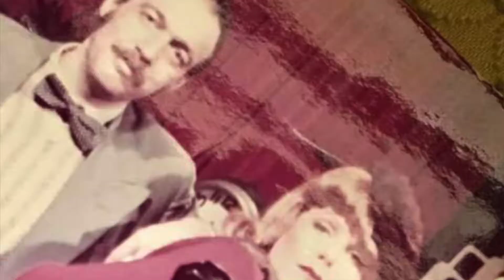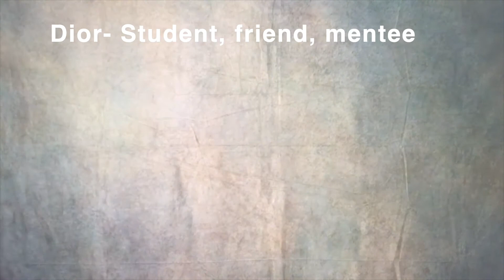Godmother Caroline's 72nd Birthday!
We all adore you and godfather Howard!

Happy birthday- continue to enjoy your beautiful life together!